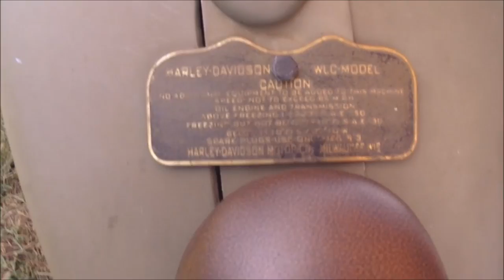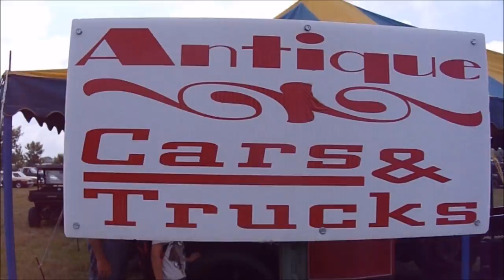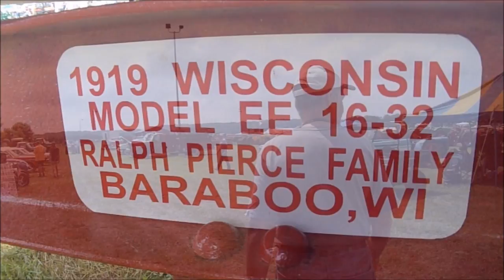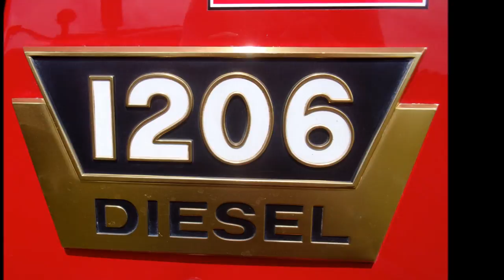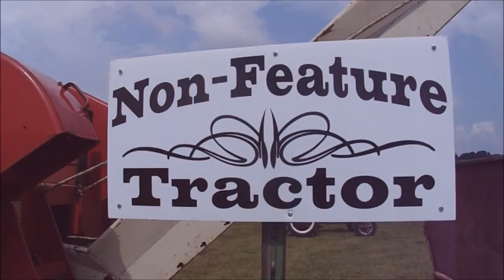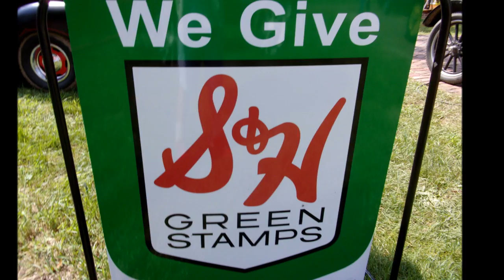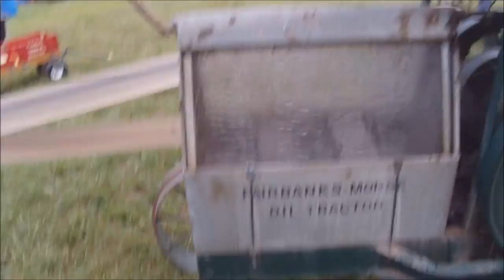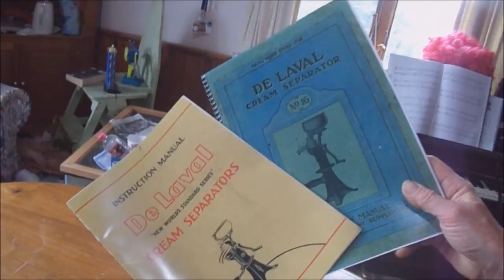2018 Badger Steam and Gas Engine Show in Baraboo, WI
Last Friday (Aug. 17) we took a trip to the Badger Steam and Gas show in Baraboo. We saw a lot of interesting stuff!